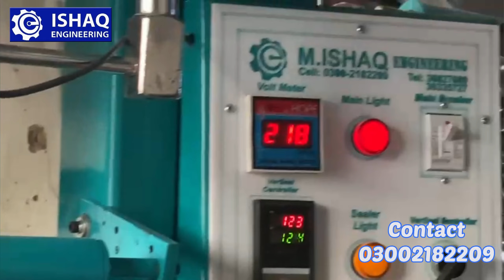200 gm sachets packing machine.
Sachets packaging is the most easy to carry. pack ur products jn sachets bh using ishaq engineering machines.
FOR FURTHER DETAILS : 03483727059